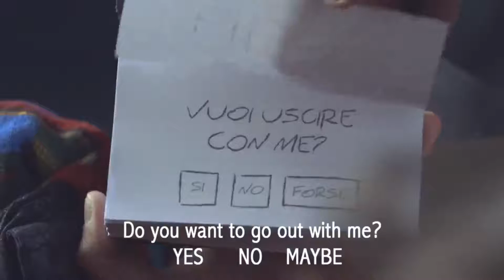Jonny Koch & Annie Sollange - LOVE ME.